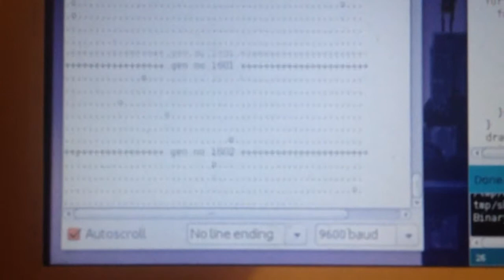Artificial life in Arduino, grazing on entropy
A prototype for my Conway's game of life -simulation running on Arduino and eventually on ATtiny, feeding on entropy collected via electromagnetism. Game of life -rules according to Conway are not properly implemented yet in this proto.